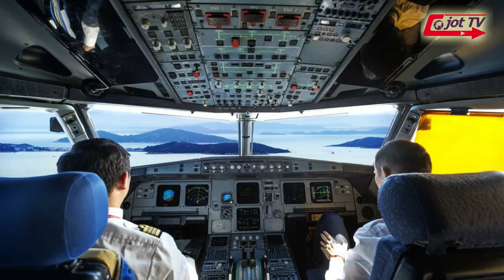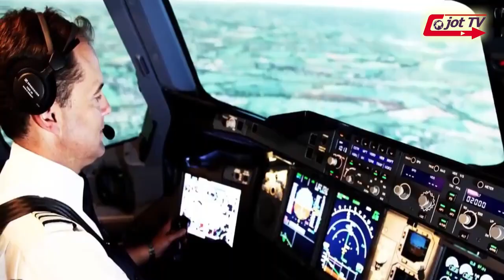ਜਾਣੋ ਹਵਾਈ ਯਾਤਰਾ ਦੌਰਾਨ ਹੋਈਆਂ ਜਹਾਜ ਵਿਚ ਹੋਈਆਂ ਆਜੀਬੋ ਗਰੀਬ ਘਟਨਾਮਾ ਬਾਰੇ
Did u know these things happend in flights ???